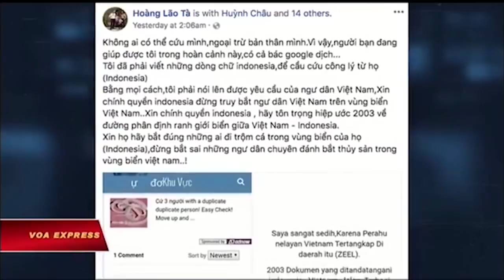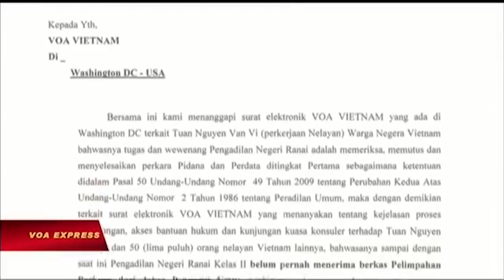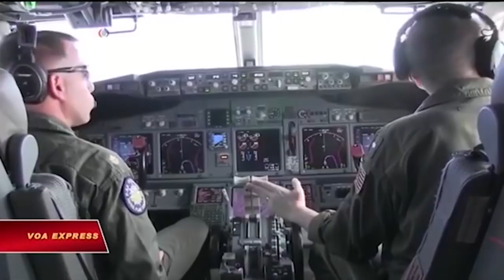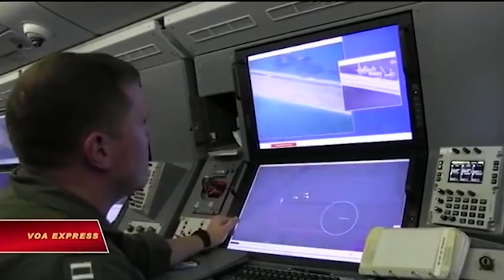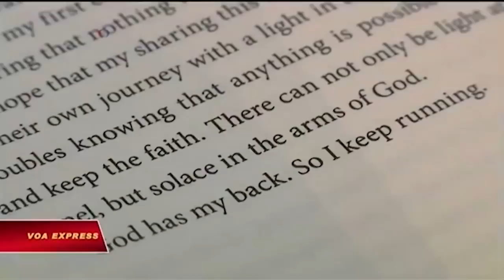Việt Khang và Phương Uyên bất ngờ xuất hiện tại Quốc hội Mỹ tố cáo tội ác CSVN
Ngày Nhân quyền Việt Nam tại Quốc hội Mỹ